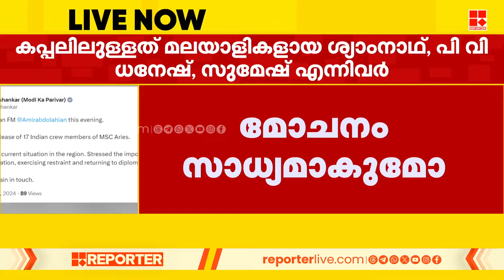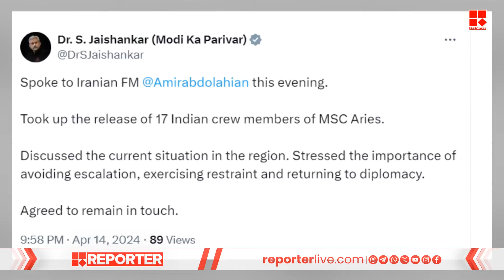ഇറാൻ പിടിച്ചെടുത്ത കപ്പലിലുളളവരെ കാണാൻ ഇന്ത്യൻ ഉദ്യോ​ഗസ്ഥരുടെ ശ്രമം | Foreign Ministry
ഇറാൻ പിടിച്ചെടുത്ത കപ്പലിലുളളവരെ കാണാൻ ഇന്ത്യൻ ഉദ്യോ​ഗസ്ഥരുടെ ശ്രമം, അനുമതി നൽകാനുളള സാധ്യത പരിശോധിക്കും | Foreign Ministry | Iran | Israel

With Regards
Team RBC